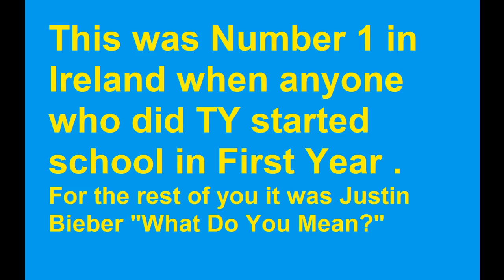Colaiste Iosagain , Portarlington Class of 2020